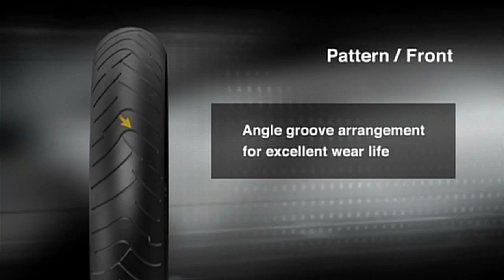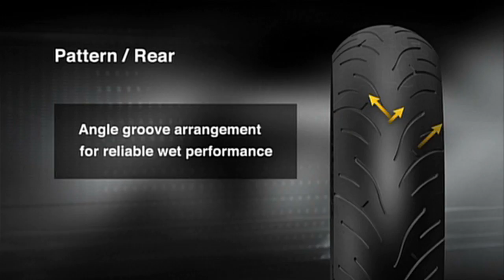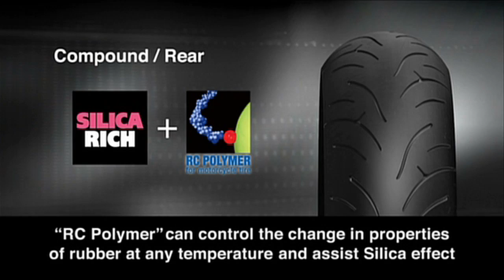Bridgestone Battlax BT 023 Sport touring radial